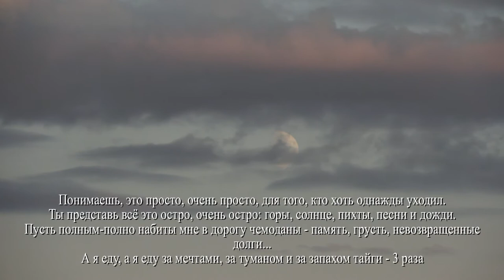Забытые песни - "За туманом" - Караоке. Исполняет автор видео Александр Травин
Песня написана   в 60-х годах прошлого века Юрием Кукиным.
Автор видео и музыкальной аранжировки - Александр Травин. арТзаЛ. Видео отснято в Карелии на Ладожском озере и Белом море - из видеоархива автора. Россия - Санкт-Петербург. The author of the video and musical arrangements - Alexander Travin. arTzaL. Russia - St. Petersburg.